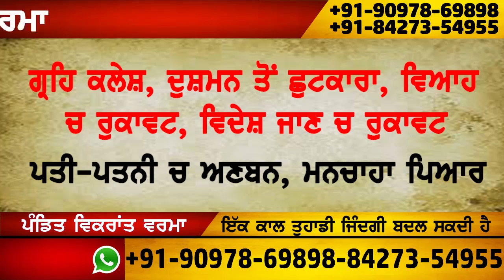2 JWAN MUNDEYAN DI HOI MAUT